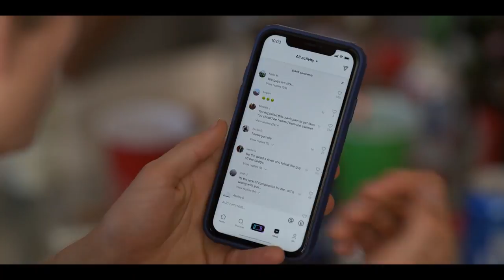BroHouseIsOverParty | American Horror Stories - Episode 4: "The Naughty List" (HQ Clip)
The fourth episode of American Horror Stories (the official American Horror Story/AHS spin-off series), titled "The Naughty List"— written by Manny Coto and directed by Max Winkler— stars Danny Trejo as Santa, Nico Greetham as Zinn, Kevin McHale as Barry, Dyllón Burnside as James, Charles Melton as Wyatt, and Taneka Johnson as Detective Gibbs.